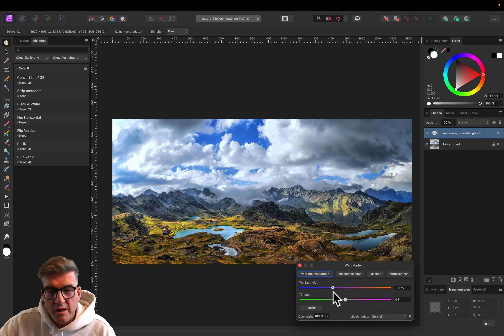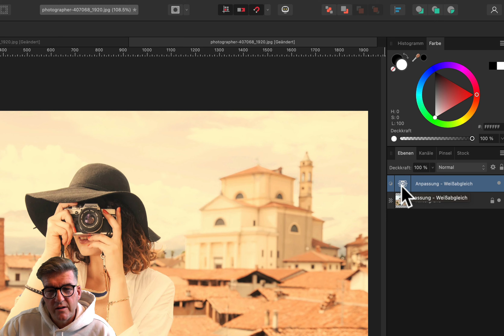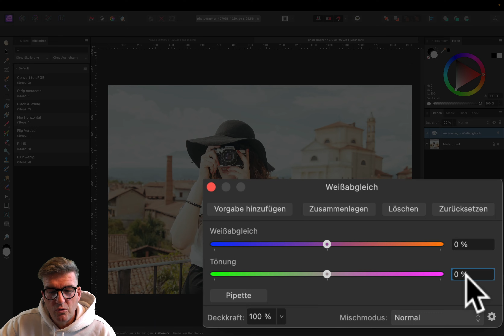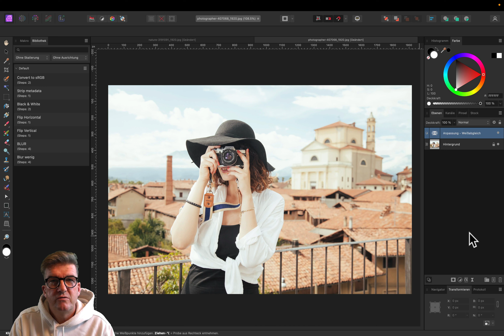Affinity Photo Version 2 - Teil 14: Weißabgleich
In diesem Video geht es um den Weißabgleich in Affinity Photo Version 2. Der Weißabgleich ist eine wichtige Einstellung, um die Farbtöne in einem Bild zu korrigieren und sicherzustellen, dass sie natürlicher wirken.

Dieses Tutorial ist ideal für jeden, der lernen möchte, wie man den Weißabgleich in Affinity Photo Version 2 anwendet, um die Farben in seinen Bildern zu korrigieren und zu verbessern